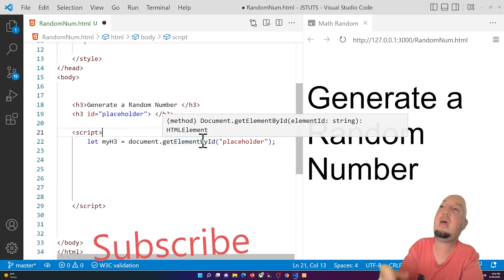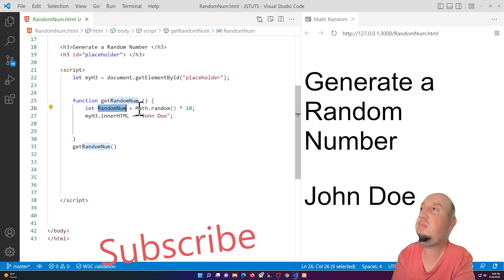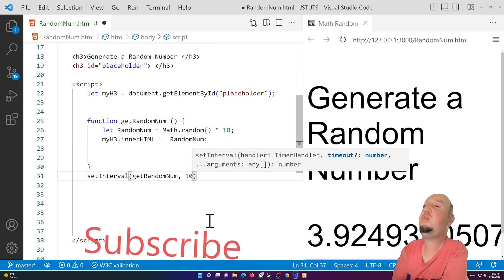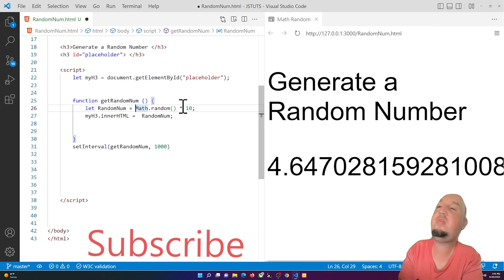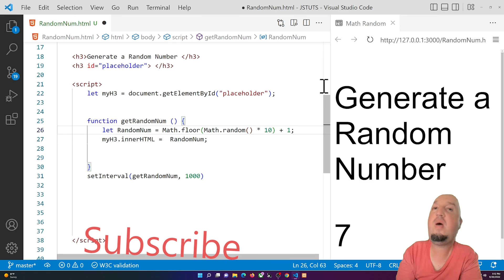How to Generate a Random Number JavaScript Math Random & Math Floor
In this video, I will show you how to create a JavaScript application that generates a random number. After watching this video, you will be able to create an application that generates a random number, and you will be able to round the number by using math.floor() math.random()